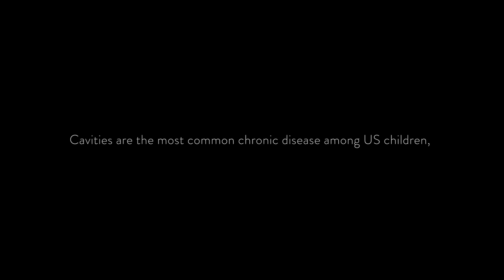Colgate® Bright Smiles, Bright Futures Dental Outreach Program: Meet Noel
Join the Colgate Bright Smiles, Bright Futures® team and explore the journey of Noel, a 9 year old participant in the program from Baltimore. Through the Bright Smiles, Bright Futures program, Colgate provides underserved students with the skills they need to take care of their smiles – in Baltimore and around the world.

The Colgate Bright Smiles, Bright Futures program is among the most far-reaching, successful children's oral health initiatives in the world. Each year, Colgate Bright Smiles, Bright Futures works with teachers, parents, volunteer dentists and the dental community to reach over 50 million children and their families in 30 languages and 80 countries. In the U.S., Colgate Bright Smiles, Bright Futures' fleet of mobile dental vans travel to rural and urban communities to provide free dental screenings and oral health education to children in need.